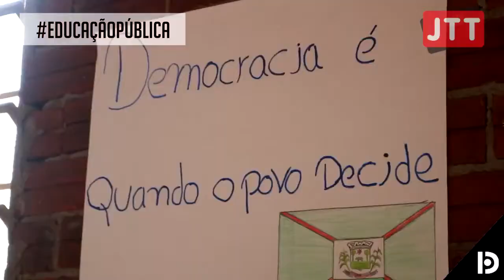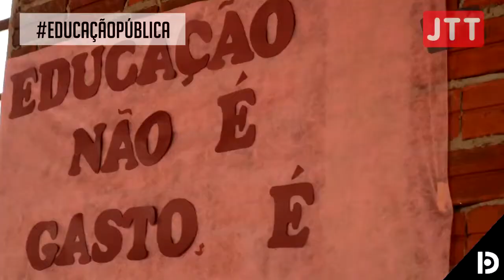Não ao fechamento de escola do campo no Extremo Oeste de SC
Uma audiência pública presidida pela Deputada Estadual Luciane Carminatti (PT/SC) aconteceu na quinta-feira, dia 05, em Caibi, município localizado no interior do estado catarinense. A pauta foi levantada pela comunidade em defesa da permanência da escola do campo para que estudantes possam continuar tanto na pré-escola, quanto nas séries iniciais e as subsequentes.